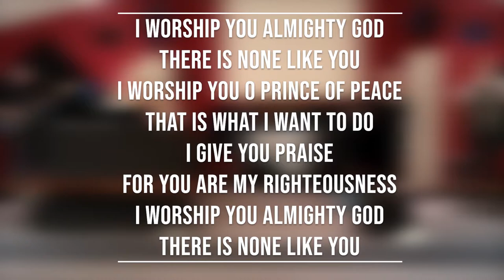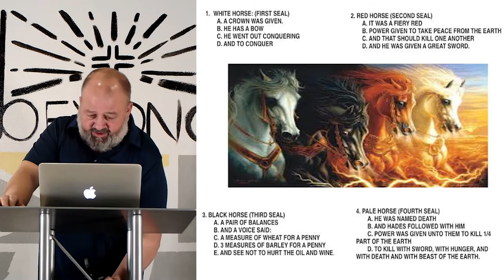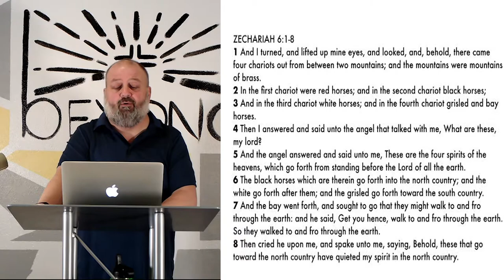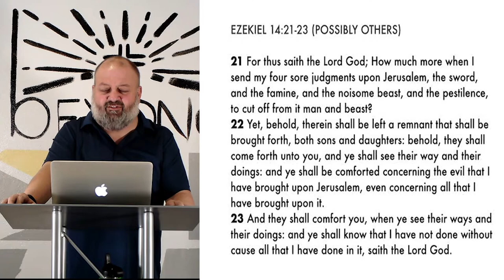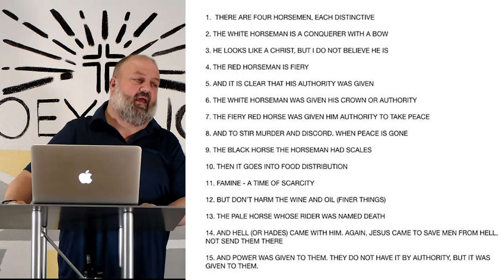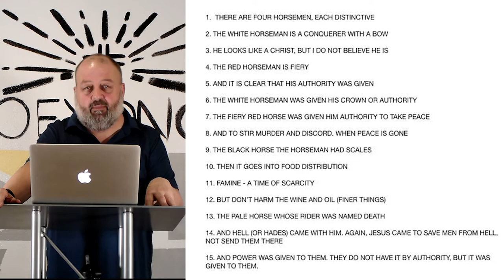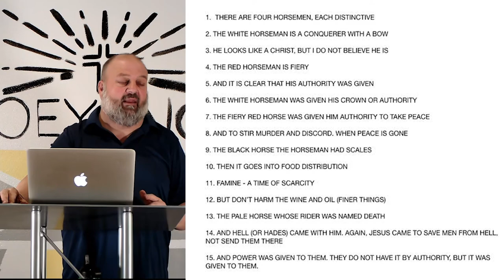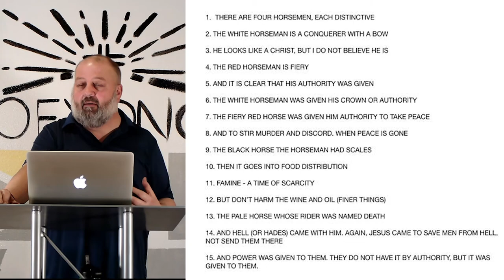Wednesday Revelation 6